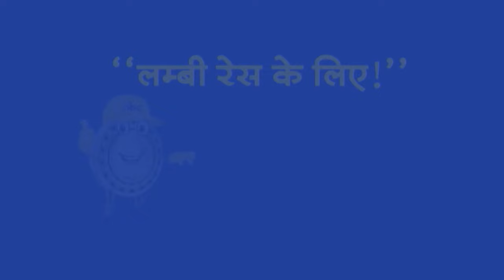Top Headlines: 1:00 PM की बड़ी खबरें | Ebrahim Raisi Helicopter Crash |Lok Sabha Election | PM Modi